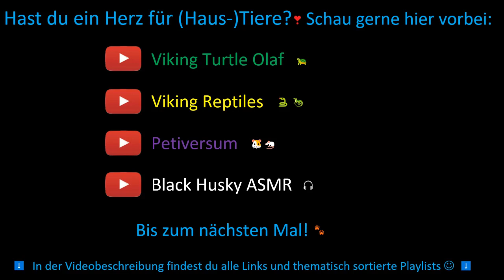Kommunikation unter Hunden - auf der Hundewiese 💙 | 🐺 Husky Goraidh 🐾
Husky Goraidh ist auf einer eingezäunten Hundewiese mit allen möglichen anderen Hunderassen und -größen. Es sind sowohl Hündinnen als auch Rüden dabei. Am Anfang kann man sehr gut sehen, dass Goraidh quasi einen (braunen) Stalker hat (Rüde), der ihm überallhin folgt, und Goraidh einfach nur sein Ding machen will und herumrennen, er kommt sich selbst leicht verfolgt vor. 😹 Danach kommen immer mehr Hunde auf den Platz; Goraidh möchte am liebsten alle sofort und als erstes begrüßen, deshalb muss er da ein bisschen gebremst werden und ich halte ihn weg, damit die anderen überhaupt erstmal reinkommen können durch den Zaun. Einige Rüden, unter anderem Goraidh, finden dann Gefallen an der schwarz weißen Mischlingshündin, die erst oft abwehrt und verbellt, dann Schutz sucht bei einem der Hundehalter und dann aber das Schnüffeln zulässt, von einem anderen Rüden und von Goraidh. Allerdings ist Goraidh etwas aufdringlich und zeigt nach dem Schnüffeln auch kurzzeitig Besteigtendenzen und jagt ihr hinterher, was dem braunen kleineren Rüden ebenfalls nicht gefällt und man sieht gut, wie er nachjagt und die Situation entschärfen will, zum Beispiel mit einem Spielzeug. Insgesamt kann man natürlich noch viel mehr sehen und erkennen, auch mehr Hunde-Interaktionen mit noch anderen Hunden und nicht nur den genannten, dies aber als grobe Zusammenfassung zum Lesen während oder nach dem Schauen des Videos. 😊💙🐺

Kommentiert ein 🐮-Emoji, wenn ihr diesen Text hier gelesen habt. 😇 Und lest gerne weiter, es gibt noch Playlists oder Links zu meinen anderen Haustierchannels zu entdecken! 😊

🐺 Huskyzähmen leicht gemacht 🐾
💙 Husky Goraidh 💙